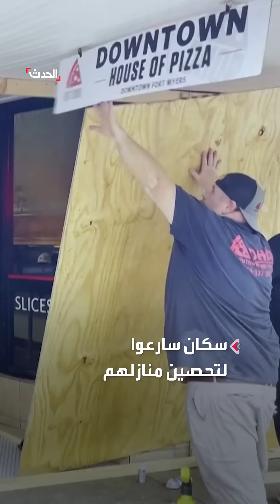سكان في فلوريدا يسارعون للابتعاد عن مدنهم.. مع اقتراب إعصار ميلتون وتحذيرات بايدن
سكان في فلوريدا يسارعون للابتعاد عن مدنهم.. مع اقتراب إعصار ميلتون الذي اشتد إلى الفئة القصوى.. وتحذيرات بايدن للسكان: إنها مسألة حياة أو موت

لمعرفة أحدث المستجدات.. عبر البث المباشر من هنا
وبإمكانكم متابعة الحدث على منصات التواصل